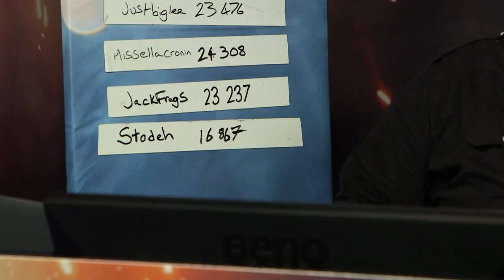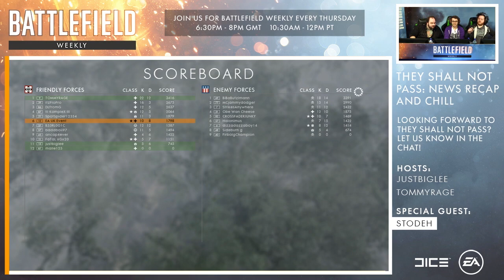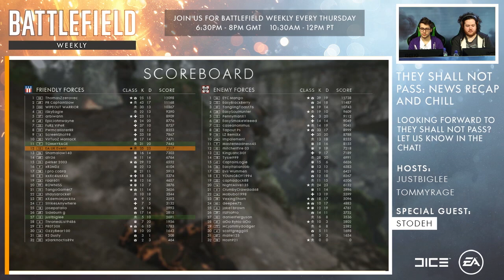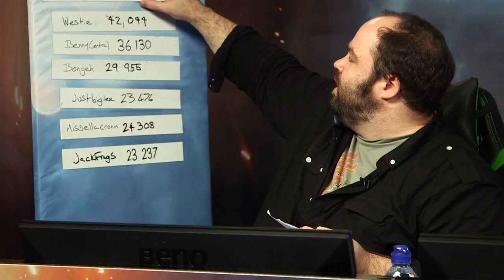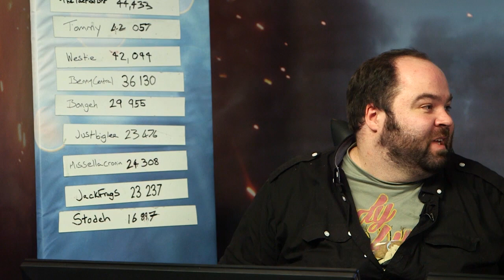Battlefield Weekly with Stodeh and Tommy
Episode Seven of Battlefield Weekly - a new community show streamed live from London Thursday nights at 6:30 UK time.

This week we are joined by StodehTV and Tommy of Two Angry Gamers Fame. This week we talk about Pies, Custard and recap all the news released so far about They Shall Not Pass - the next DLC pack available for Battlefield 1.

Let us know what you think of the show in the comments below or join in on Twitter using the hashtag

Want to submit a video for the Battlefield video of the week?